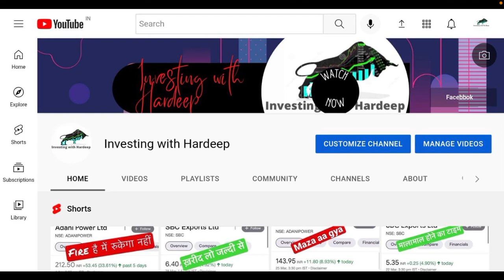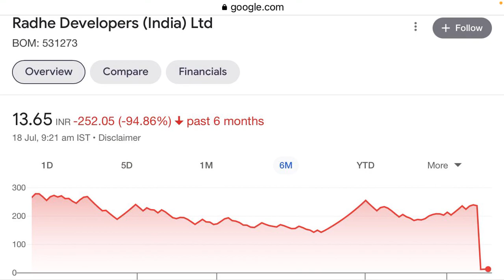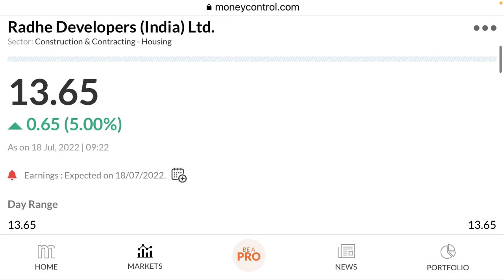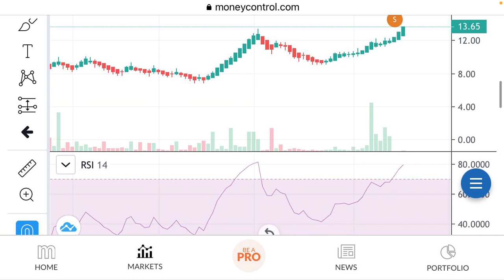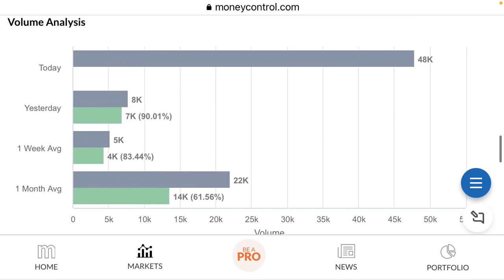best penny stocks to buy💥 penny stocks under 1 rupees🔥 penny stocks to buy now for long term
The recipients of this material should take their own professional advice before acting on this information the recipient is advised to read the information car